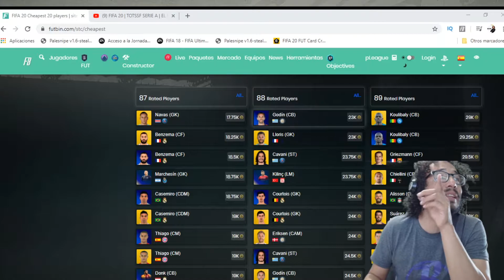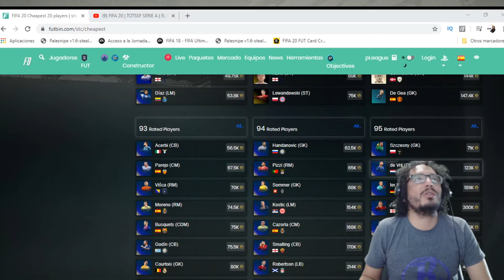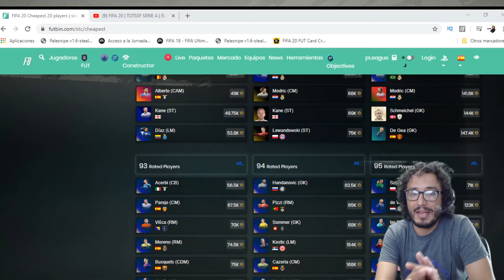CORRE ESTOS TOTS ESTAN REGALADOS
Consejos de tradreo consejos revisión de platillas sígueme
Que onda banda como esta la retro team sean bienvenidos al canal de chino retro hoy tenemos otro videito para el canal para que aprendan ah hacer tradeo y tengan monedas para comprar a sus jugadores sin meterle ni un centavo al fifa 20 , para los que no sepan que es el tradeo suscribanse al canal para que esten atentos y enseñarles todo hacerca de como tradear tenemos muchos consejos desde tradeo para principiantes y tradeos para avanzados recuerden que el tradeo es cuestion de paciencia es gradual, al principio se gana de a poco para ir juntando monedas y mientas mas juntemos los tradeos son mas grandes asi que atentos al canal banda suscribanse y estense atentos para todos los consejos que iremos dando a lo largo del nuevo fifa  que viene en camino